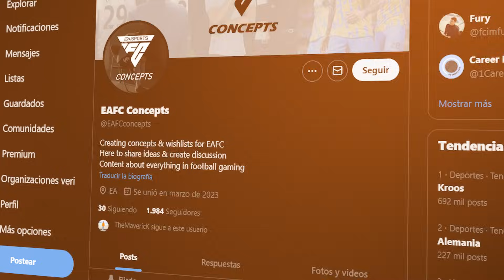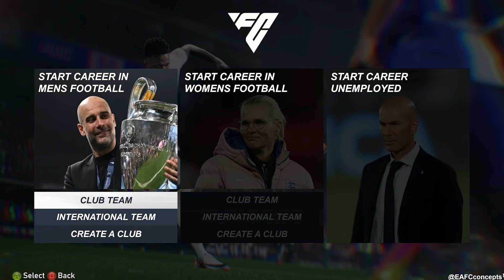ASÍ SERÍA el MEJOR MODO CARRERA de la HISTORIA! | MI LISTA de DESEOS para FC 25! ✅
Hoy os traigo mi lista de deseos para FC 25 en Modo Carrera,  con edits y conceptos con los cuales podreis verlo todo mejor, ademas de que asi podria ser tambien el mejor Modo Carrera de la historia.